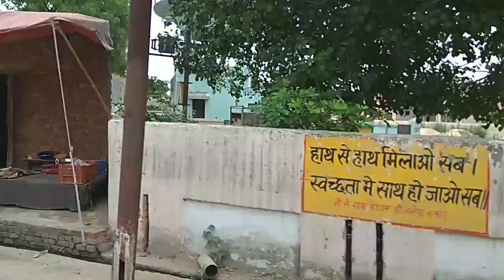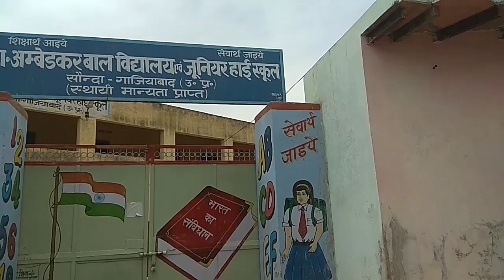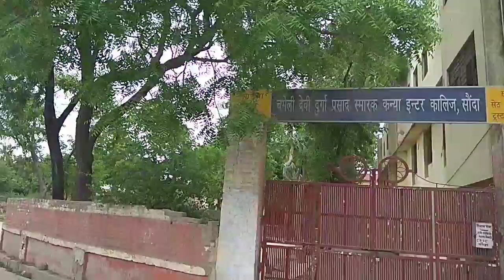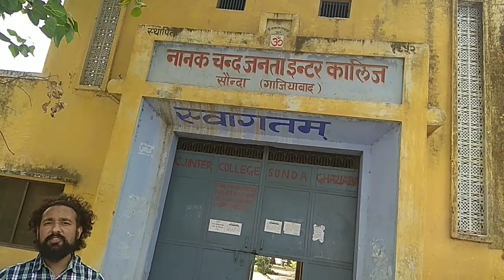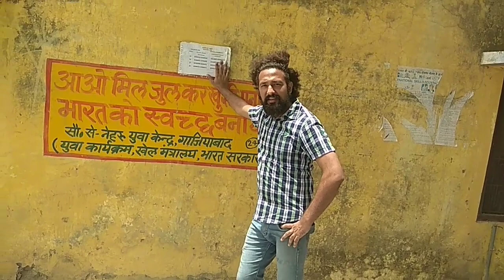Sonda- सोंदा -"'Bharat ke Gav "#, Abhishek tygai nd Navneet tyagi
Video in this channel are only for information of a general nature and is furnished only for educational/entertainment purposes." We are not responsible for any loss or profit happen via this videoas Information can be vary